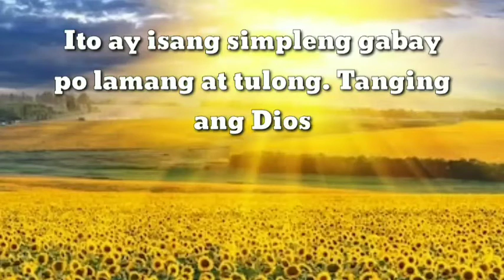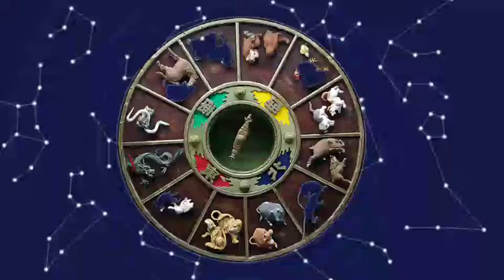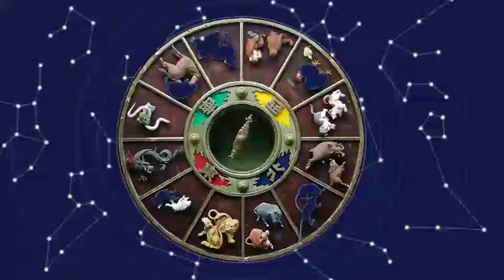TAGALOG KAPALARAN HOROSCOPE AUGUST 22,2020 || LuckySWERTE 14